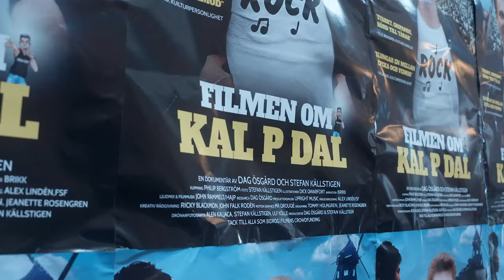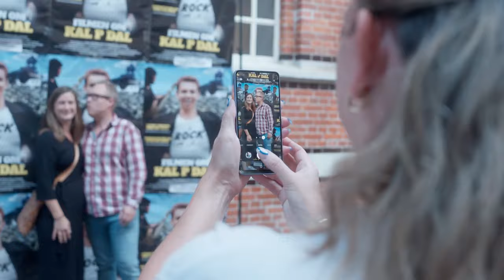Filmen om Kal P Dal - Slagthuset 2023 (publikrekord för svensk dokumentär)